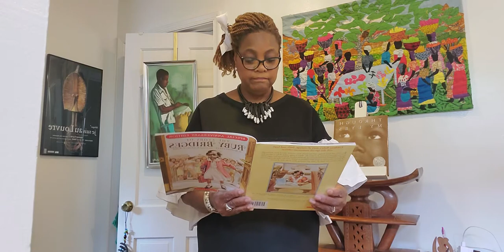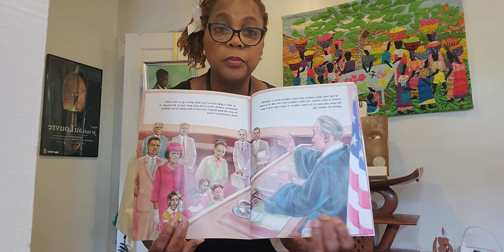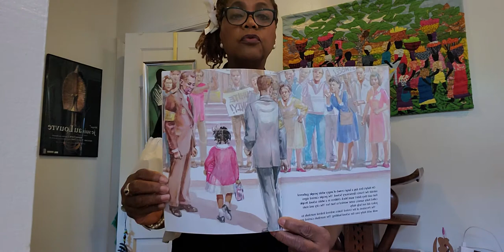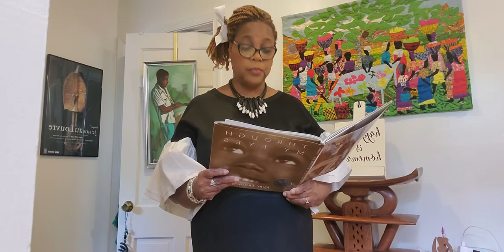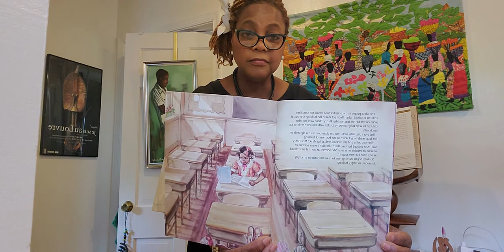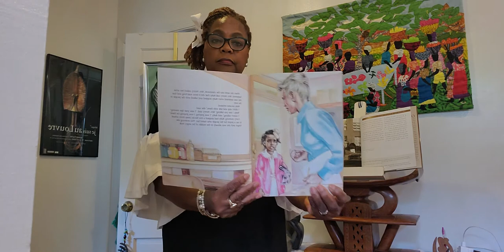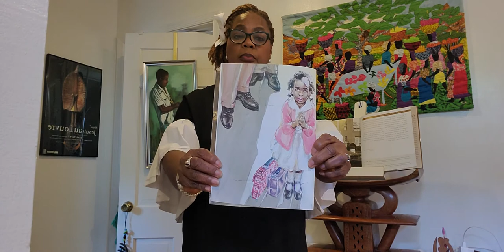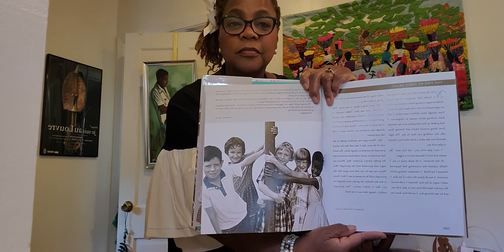Ruby Bridges Storytelling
SCHOOL INTEGRATION, NEW ORLEANS , Brown vs. Board of Education